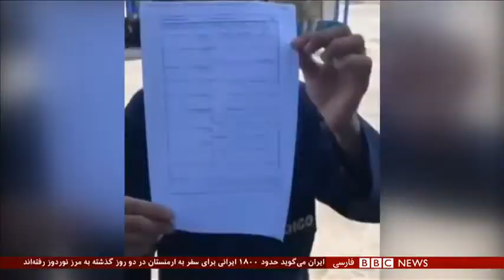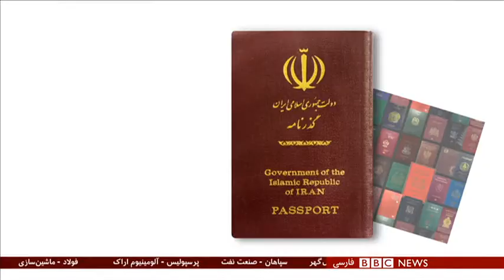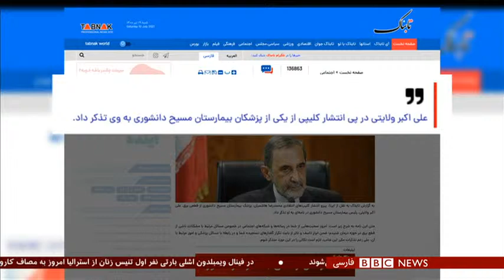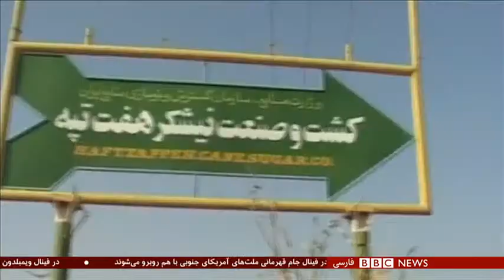اخبار ساعت شش عصر- شنبه ۱۹ تیر